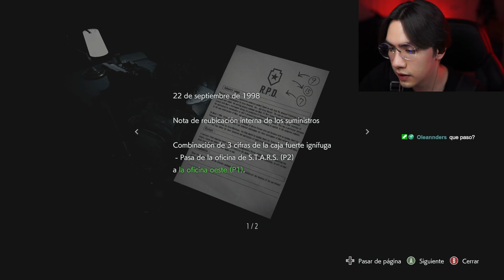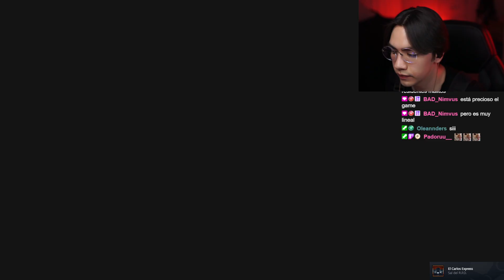Boti juega Resident Evil 3 - pt2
⁺˚*･༓☾ Bienvenido ☽༓･*˚⁺‧͙

Esta es mi cuenta de clips y VODS, si te gusta mi contenido te recomiendo visitar mis cuentas donde suelo estar en vivo.٩(｡•́‿•̀｡)۶